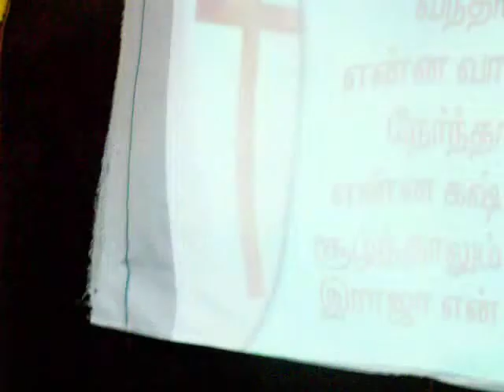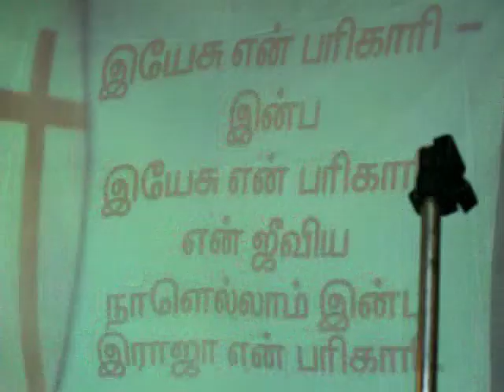Song_ Tamil " at a revival meeting in panmozli: By Niyayathipathy John